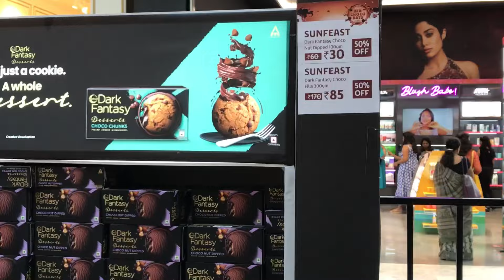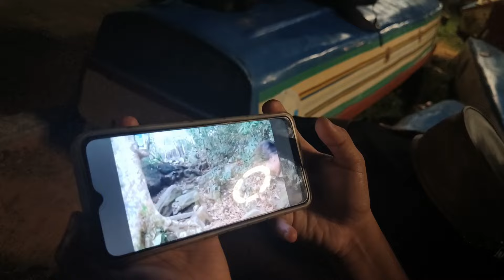TVM vlog | day 2